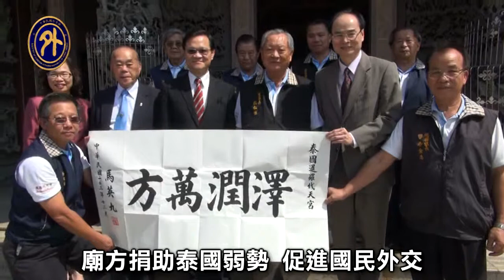泰國僑胞貢獻 總統贈字表揚